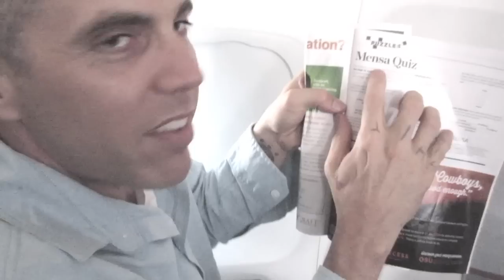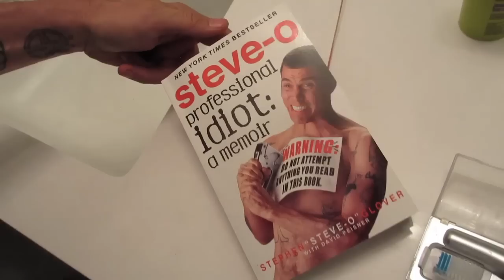Age Of The Selfie! - Steve-O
This video is for every fan who might bump into me in public. My tour dates, merch, and greatest hits are